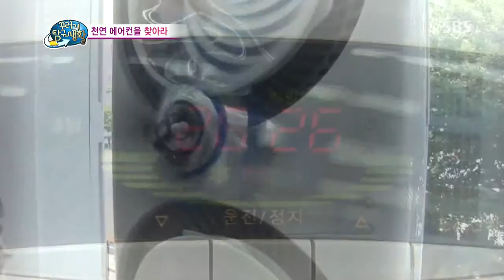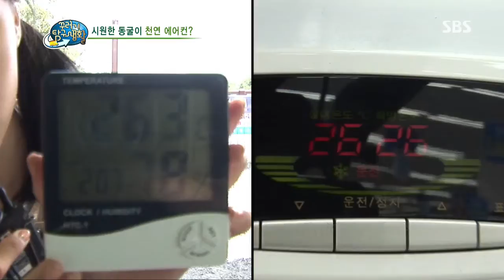[꾸러기 탐구생활] 2013-08-29 #15(1)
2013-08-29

[시원한 바람이 나오는 천연 에어컨을 찾아라!]
에어컨이 없는 옛날에는 더위를 어떻게 이겨냈을까?
전기 없이도 시원한 바람이 나오는 천연 에어컨이 있다는데!
천연 에어컨을 직접 찾아보고 그 원리에 대해 배워본다.

[연필은 왜 육각형으로 만들어졌을까?]
연필은 거의 대부분이 여섯 개의 면을 가진 육각형 모양이다.
수많은 도형들 중 왜 하필이면 육각형일까?
연필이 육각형인 이유와 육각형 속에 숨겨진 비밀에 대해 탐구해본다.